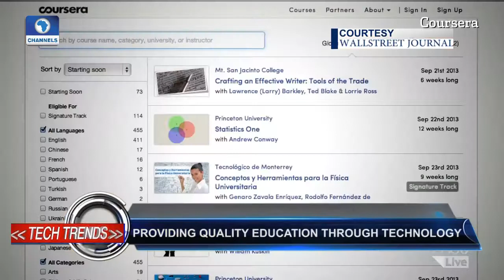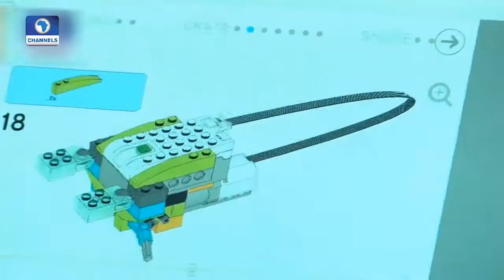Interview Toyosi's Passnownow Providing Quality Education Through Tech Pt 1 Tech Trends